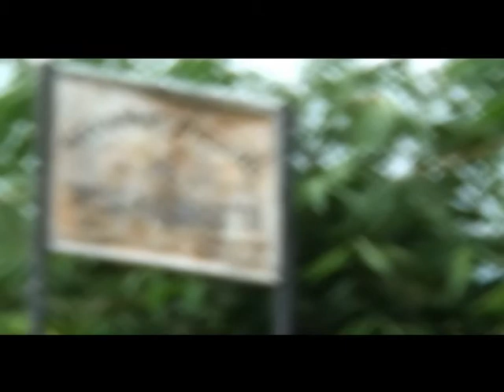Dialog Khusus Eksklusif 2017 Bersama Bupati Kabupaten Lahat | Part 1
Presenter: Altiara Putri
Narasumber: H. Saifudin Aswari Rivai, SE (Bupati Lahat)